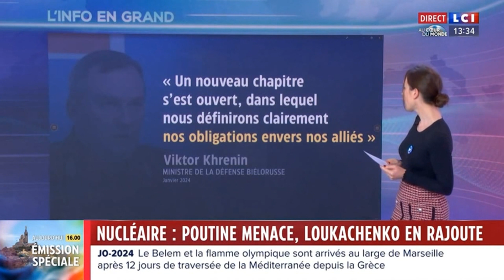Laura Pouget - Mercredi 08 Mai 2024